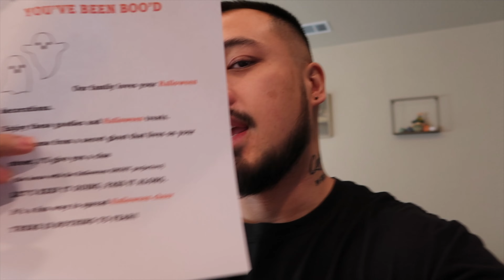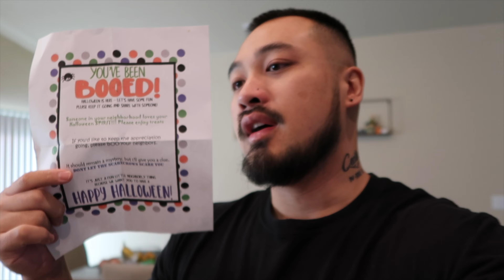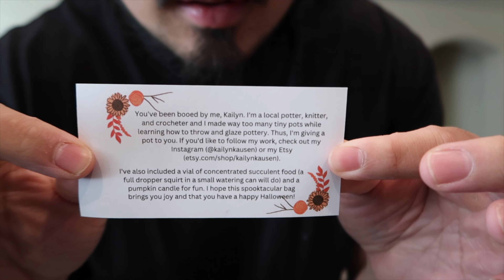Wingstop Chicken Sandwich Is The Best | Vlog 4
After weeks, we finally got to try some Wingstop Chicken Sandwiches!!

Equipment
Multi use tripod

Canon Powershot GX7

Canon batteries

SanDisk 128gb

-DC Wolfpack